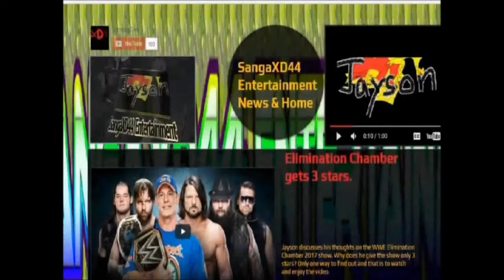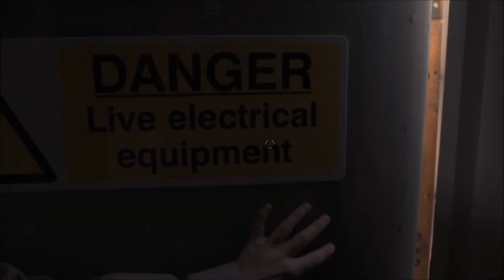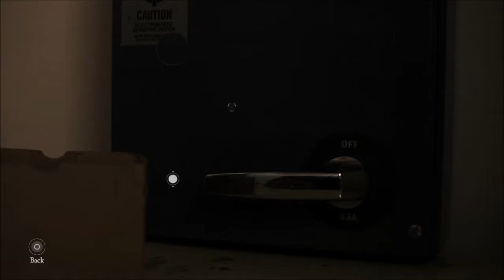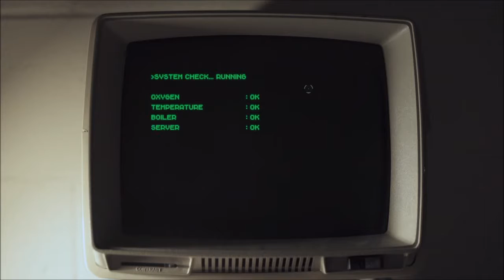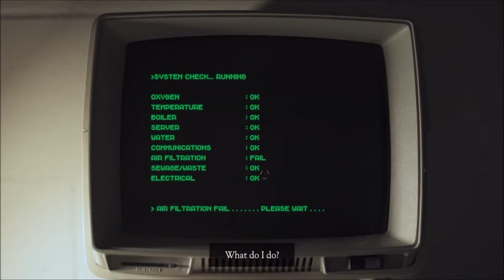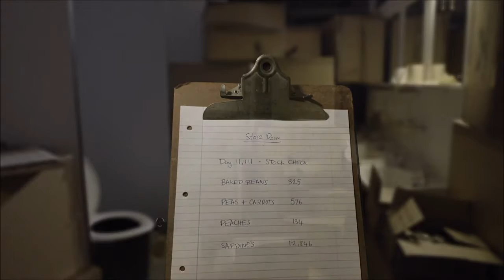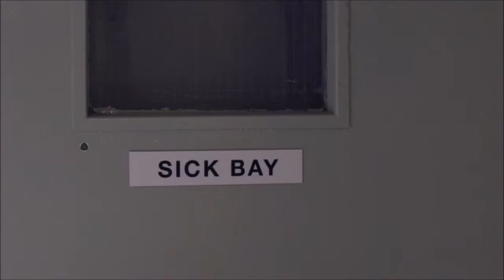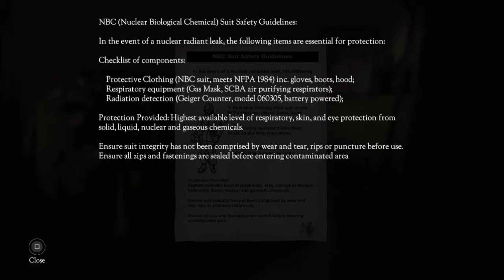JAYSON PLAYS: The Bunker (Ep.3)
Jayson plays the game The Bunker. Enjoy!